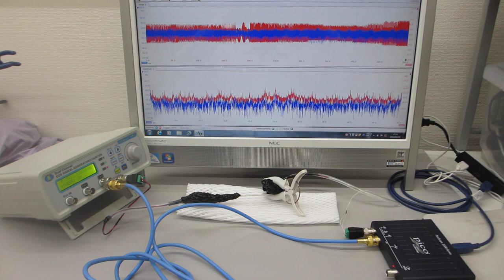共振現象と非線形現象の最適化技術（共振現象と非線形現象を制御可能にする超音波発振制御プローブの製造技術）